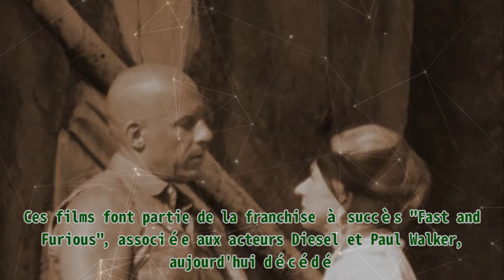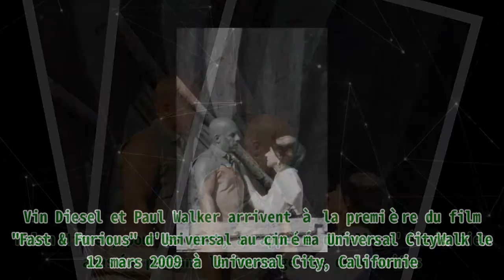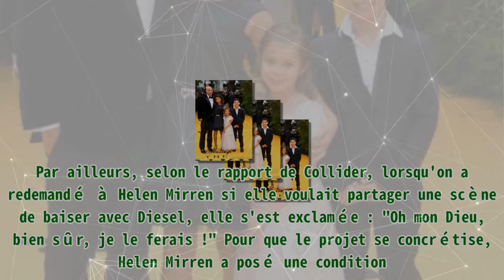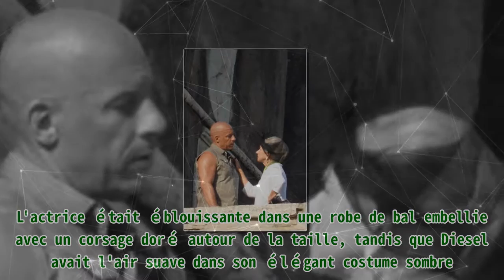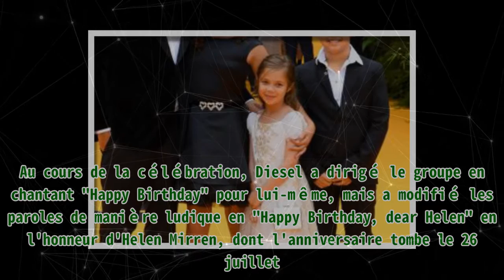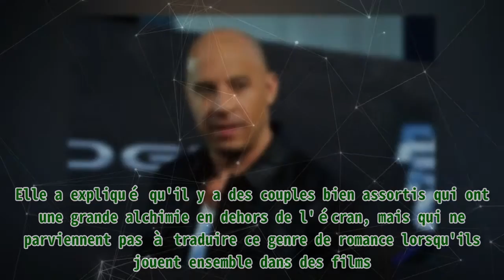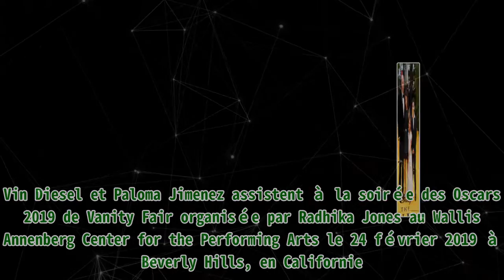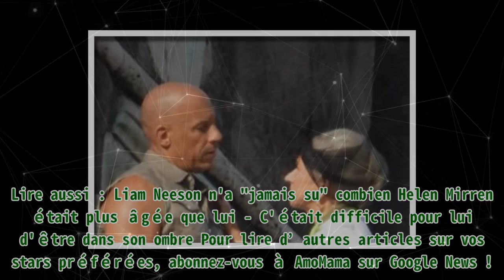Les fans pensent que Vin Diesel sort avec Helen Mirren, 77 ans - En passant leur anniversaire et e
Les fans pensent que Vin Diesel sort avec Helen Mirren, 77 ans - En passant leur anniversaire et e Les stars hollywoodiennes Vin Diesel, 55 ans, et Helen Mirren, 77 ans, ont noué une amitié inattendue et surprenante. Le lien qui unit le duo a suscité l'intérêt des fans, qui se demandent si cette camaraderie pourrait déboucher sur quelque chose de plus. Vin Diesel a incarné de nombreux personnages de cinéma, mais il s'est définitivement fait connaître pour son rôle dans les films "Fast & Furious". Si sa carrière réussie suscite l'admiration de beaucoup, certains s'interrogent sur sa vie privée. Récemment, la rumeur a couru qu'il sortait avec Helen Mirren. Helen Mirren et Vin Diesel assistent au 45e gala des prix Chaplin le 30 avril 2018 à New York. | Source : Getty Images Helen Mirren est depuis longtemps admirée pour sa carrière et ses opinions audacieuses sur les relations, la beauté et le vieillissement. Elle partage avec les femmes françaises l'attitude qui consiste à vieillir se